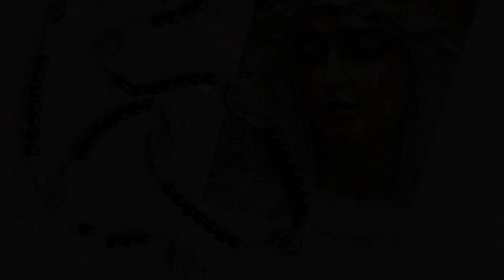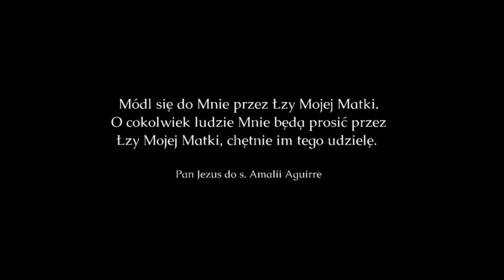Ks. Piotr Glas poleca koronkę do Krwawych Łez Matki Bożej. Świadectwo Oli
Ks. Piotr Glas poleca Koronkę do Krwawych Łez Matki Bożej. Nagranie zawiera również krótkie świadectwo Oli na temat tej modlitwy.